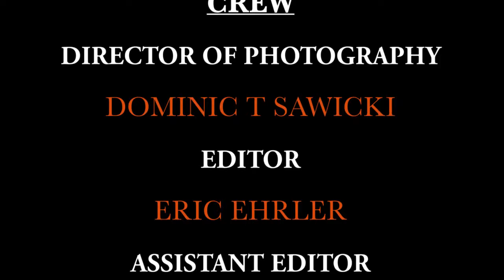Crooked 2014 Short Film HD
CROOKED

A Drama/Sports film exploring the struggle of a young mans passion for BMX and a desire to build a better relationship with his father.

                 Short Film Written and Directed By Niek Theelen
                                   Produced By Kirk Morrison

Created as part of Narrative Production Class at the University of Lethbridge
Fall 2014